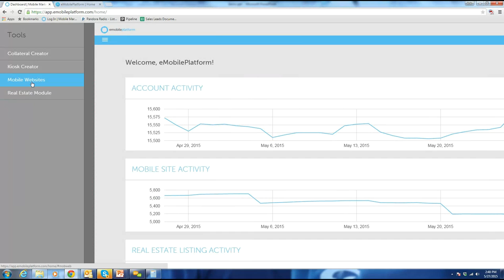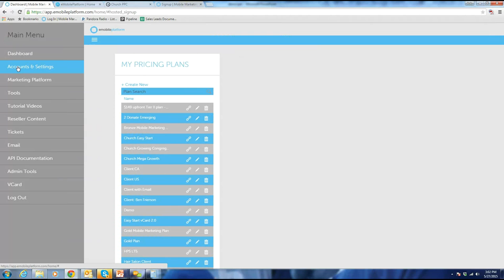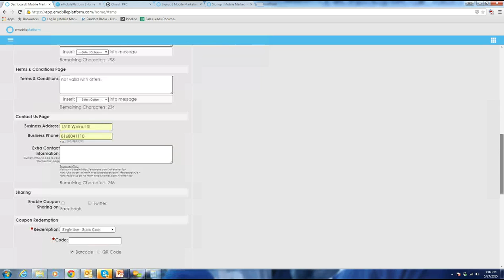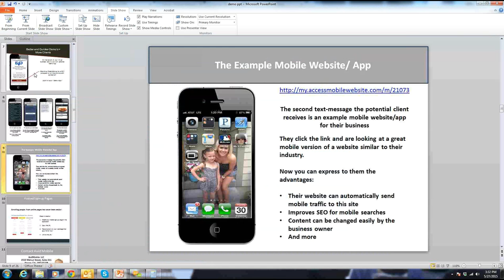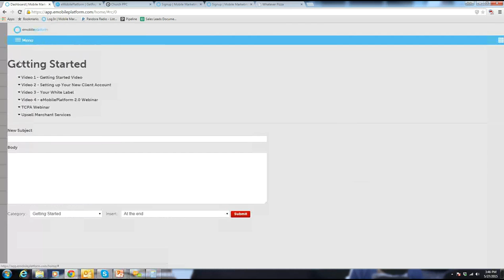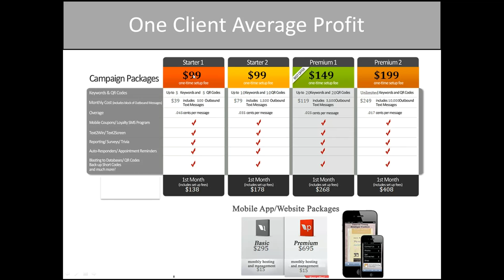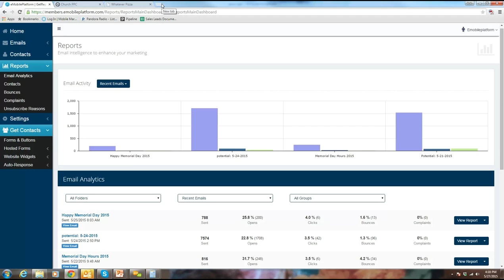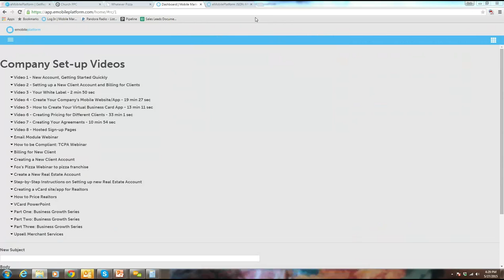5-27-15 AvidMobile application full demo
This is a full demo with a potential client.  This is completely unedited and has the questions and answers from the client.